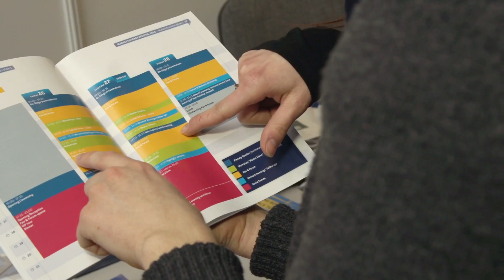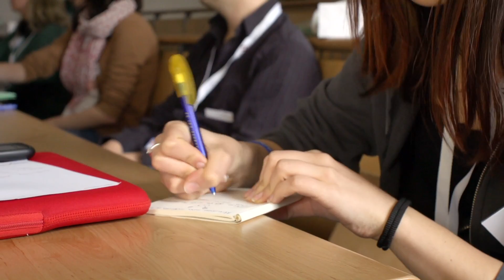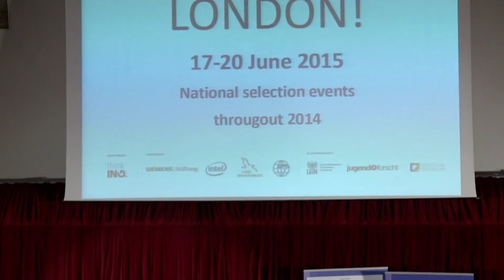Short: Science on Stage Festival 2013 Slubice - Frankfurt (Oder)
This is a shorter version of the video of the Science on Stage festival 2013 from 25-28 April 2013 in Słubice - Frankfurt (Oder). The main focus of the event is to offer science and mathematics teachers a platform from which they will exchange teaching projects and network together. At Science on Stage festival 2013, 350 science teachers from 25 European countries and Canada came together to share their best-practice ideas. All teachers have been selected via national events. The Science on Stage festival gives them the opportunity to present their best-practice ideas for science education and inspire colleagues through workshops, technical lectures and on stage presentations. In this way, good-practice-examples will be spread all over Europe. Follow-up activities are organised throughout Europe by the National Committees of Science on Stage in order to encourage and inspire teachers who have not been able to attend the festival itself.